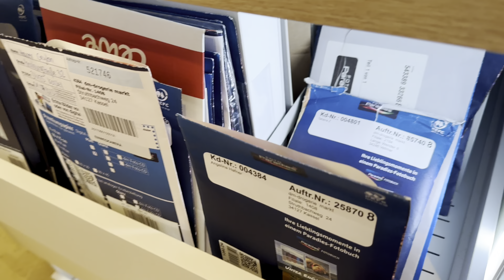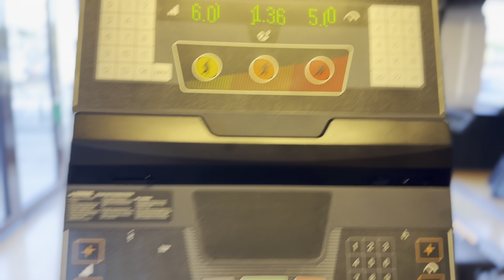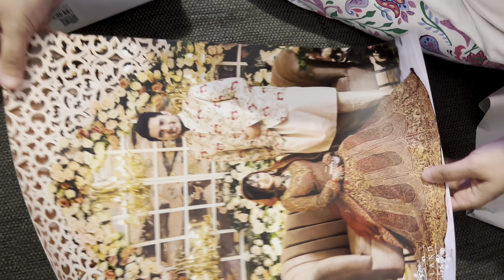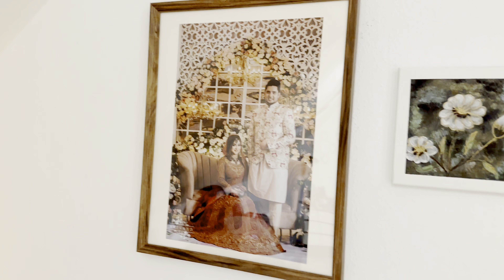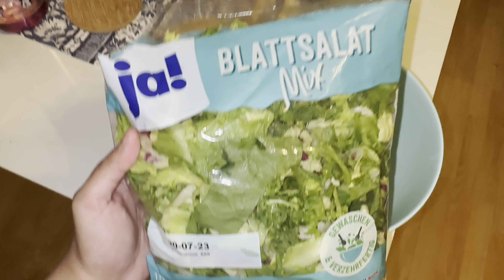A Day in my Life in Germany 🇩🇪 | Life in Abroad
- life in germany, masters in germany, Germany life